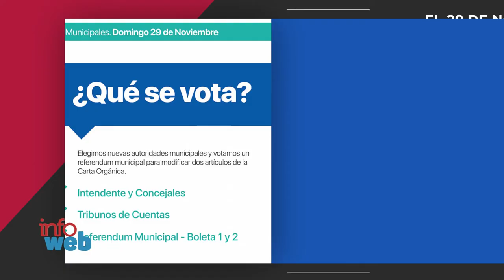INFOWEB - RESUMEN SEMANA 23 AL 29 DE NOVIEMBRE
En pocos minutos, te contamos noticias destacadas de la semana...
Facebook.com/uniriotv
Twitter.com/uniriotv